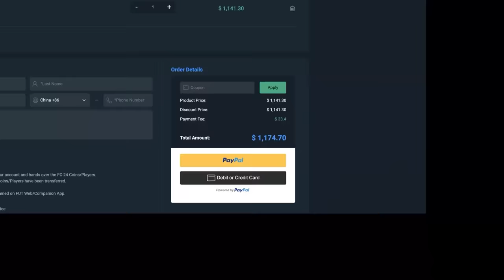25x WEEKLY TOTS UPGRADE PACKS!